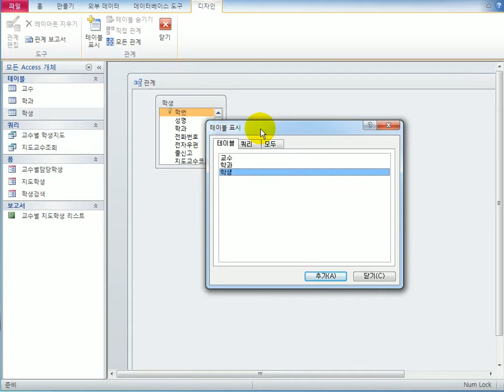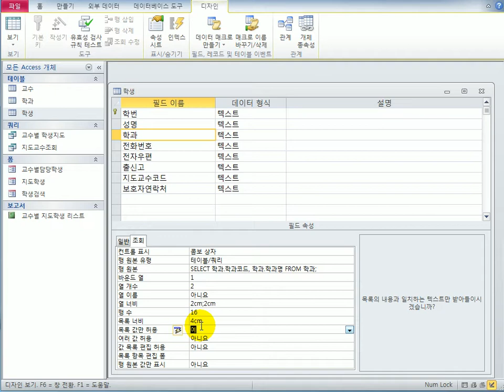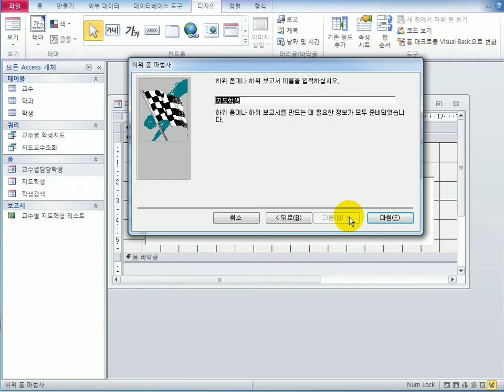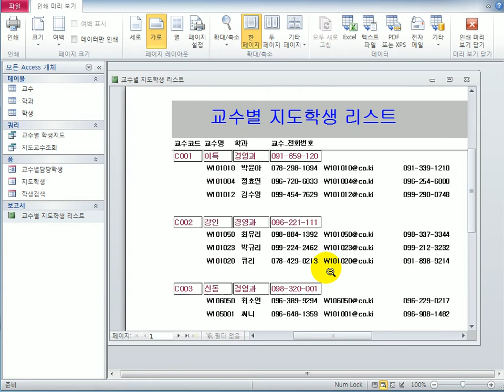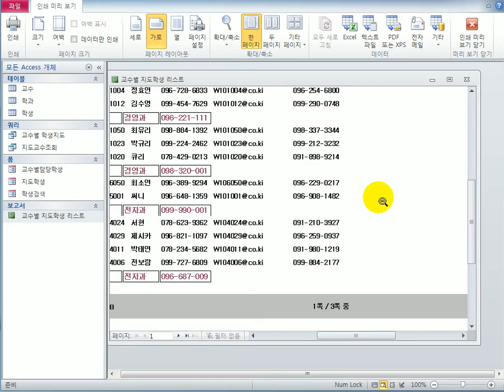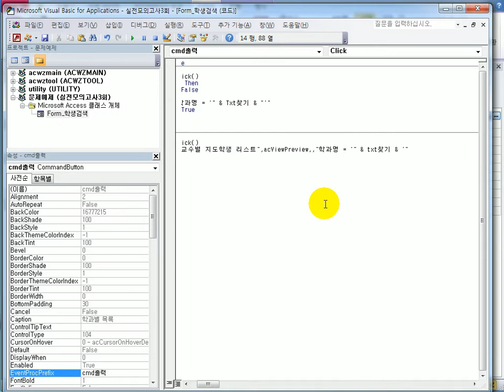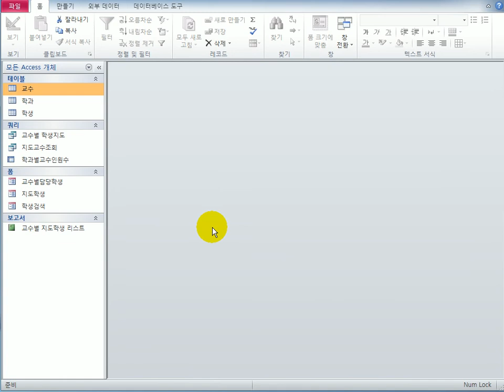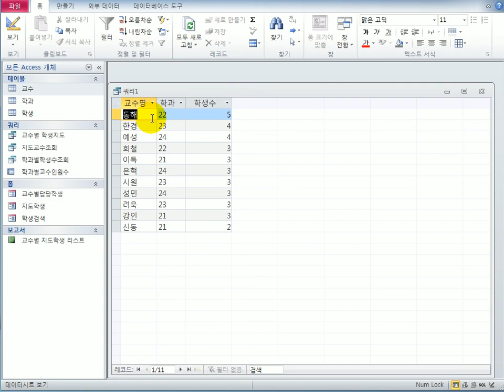[컴활1급실기] 액세스_실전C